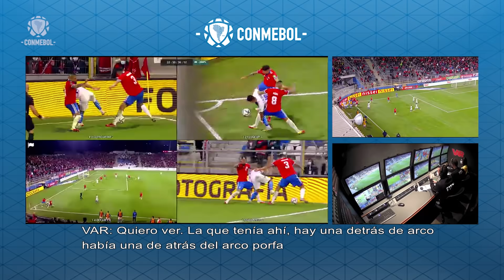Eliminatorias | Revisión VAR | Chile vs Paraguay | Minuto 76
Minuto: 76
Tópico: Tarjeta Amarilla